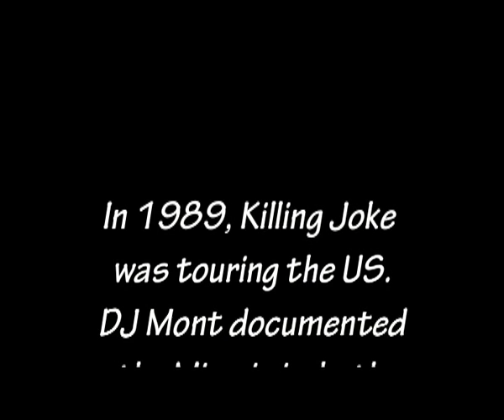KILLING JOKE LIVE 2008 - "TURN TO RED"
In 1989, Killing Joke
was touring the US with video documentation from then DJ Mont.
Nearly 20 years later,
Mont, now with wife
and son (also big fans),
"re-united"  with the band
on their 2008 re-union tour
 at the Forum in London...

Part 1.
"TURN TO RED"